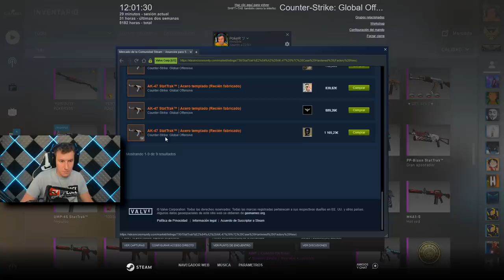Y... ESTA AK-47 BLUE GEM?